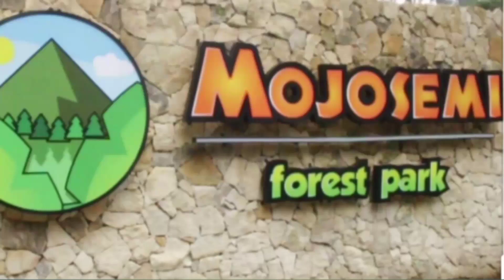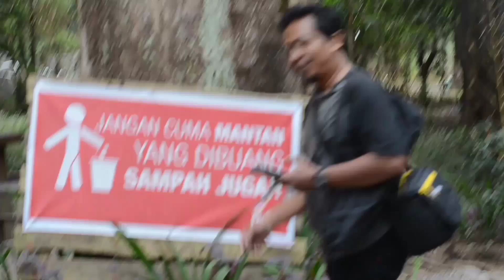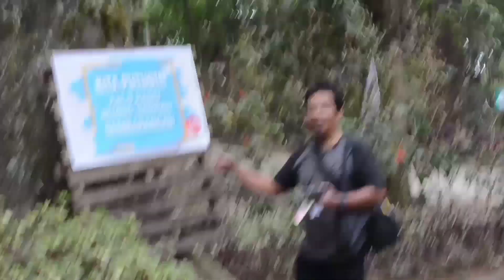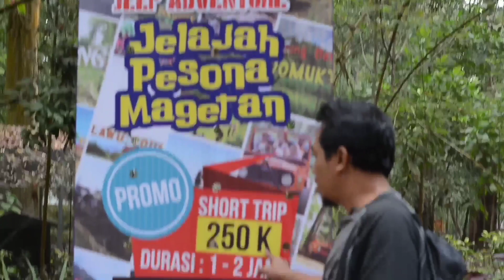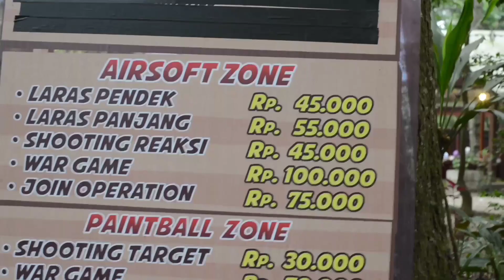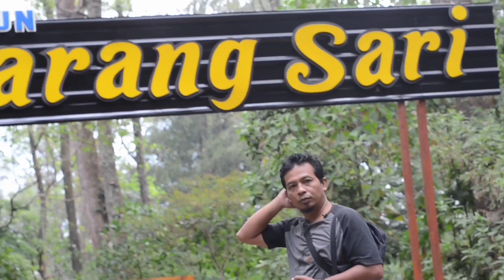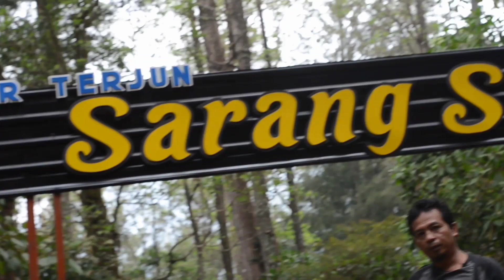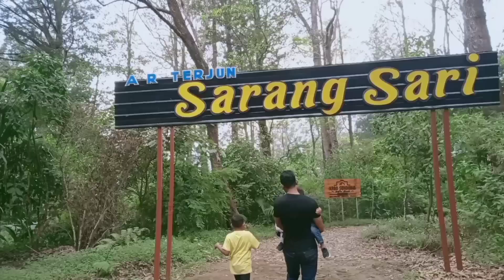MOJOSEMI FOREST PARK, MAGETAN JAWA TIMUR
SELAMAT DATANG DI MOJOSEMI FOREST PARK
Mojosemi Forest Park Merupakan Wahana Wisata Baru di Magetan tepatnya berada disebelah barat Telaga Sarangan
Keindahan panorama alam hutan Mojosemi Forest Park yang masih terjaga menjadikan inspirasi bagi kami untuk tetap menjaga dan melestarikannya.
Banyak jenis vegetasi tumbuh, selain Pinus (Pinus sp), Juga ada Puspa (Schima Wallichii), Jamuju (Podocarpus Imbricatus), Ekaliptus (Eucalypthus sp) dan tegakan yang lain.
Mojosemi Forest Park menawarkan sebuah pengalaman yang menyenangkan dan mengesankan dengan adanya Glamour Camping, Camping Ground, Air Terjun Tirto Mojo, OutBound, Flying Fox, Skywalk, ATV, High Rope Adventure, Ekaliptus Resto & cafe, Airsoftgun Zone, Archery Zone, dan masih banyak lagi yang lain.